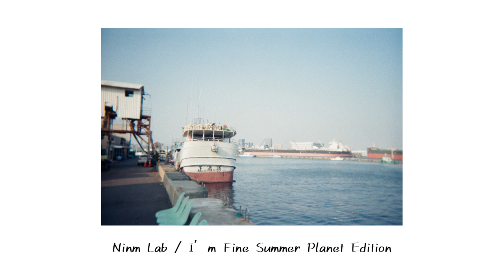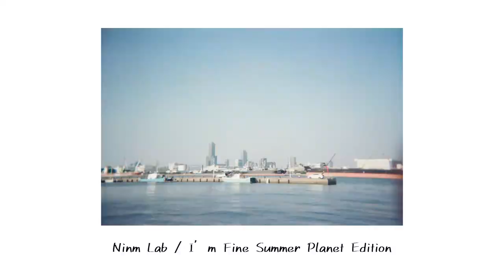25歲生日這天，出去拍些底片，去些自己喜歡的地方 | 狗賓Vlog🐾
🐾影片章節：
　　00:00 Opening 暑期近況更新
　　04:29 飆車環節
　　05:03 第一個拍攝地點：國揚時代後方小巷
　　06:30 繼續騎車
　　07:06 第二個拍攝地點：復興路邊
　　07:10 第三個拍攝地點：台鋁新村
　　07:55 繼續騎騎
　　09:15 第四個拍攝地點：大船入港旁邊小巷&murmur
　　10:36 第五個拍攝地點：前鎮第一臨時市場&可愛阿嬤
　　11:30 往旗津
　　14:03 第六個拍攝地點：旗津某港口
　　14:47 再繼續往裡面騎
　　16:07 第七個拍攝地點：另外一個港口
　　17:13 準備結束今天的行程
　　19:59 片尾

🐾觀影注意事項：
　　影片拍攝於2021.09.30，這天是我生日，除了拍拍底片、騎車之外，也包含了這個時間點，前一陣子所發生的事情，做了點更新敘述～